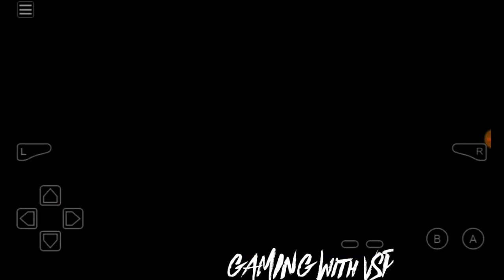Pokemon Sapphire Gameplay Walkthrough | Gameplay in Hindi | Part 12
So Hey Guys This Is Vedant Patil And You Are Watching Gaming With VSP. Today's  Video is about Pokemon sapphire version walkthrough (part 12)

Covered Topics:

1:Pokemon sapphire version walkthrough
2:pokemon new mystry
3:Pokemane Love Story
4:New Pokemon  story
5:Pokemon sapphire Walkthrough
6:Pokemon sapphire legendary
7:New Mod sapphire
8:Pokemon love
9:Pokemon Rom Hack 2020
10:Pokemon sad

If You Want To Visit Our Other Channels;You Can

Thank-you For Watching My Videos.

Coverd Topics:

Torchic Badnam hai (Sapphire)-Part 12-Why Team Aqua Again??,GAMING WITH VSP,Pokemon legendary sapphire,New rom hack 2020,Legendary pokemons,Gaming with vsp,Pokemon love,Pokemom rom hack,